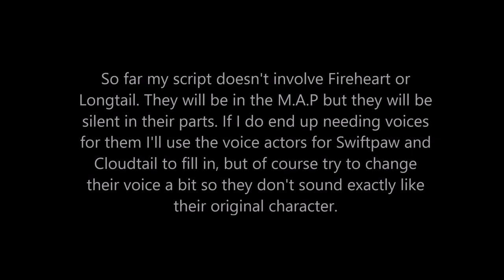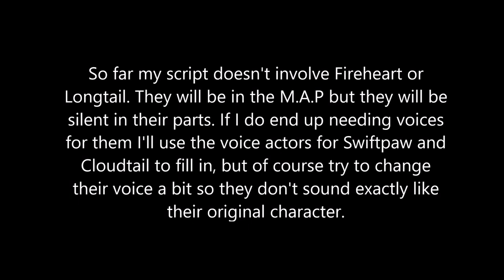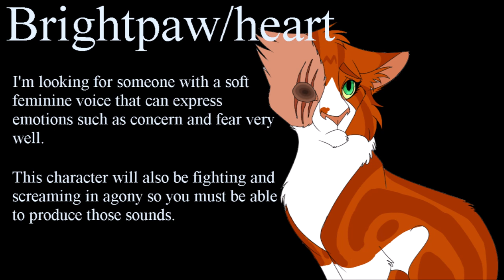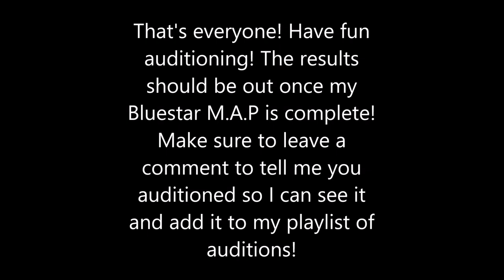Warrior cats M.A.P Casting call! CLOSED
OOOOOH BOY
I really hope this M.A.P get's some recognition because I'd say this would be a very emotional M.A.P if a lot of people are willing to join!

Also, if you're not auditioning then please, if you have a series of your own, send this video to your voice actors and see if they're interested! Or at least share it to your communities section! I'd love to see some auditions really soon!